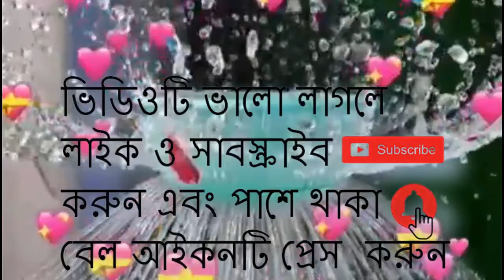ক্যামেরায় রেকর্ড না হলে এমন অদ্ভুত এবং অভিনব দৃশ্যের সাক্ষী হওয়া থেকে বঞ্চিত হতেন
ভিডিওটি দেখে আঁতকে উঠেছেন নেটিজেন। যারা আগে দেখেননি ভিডিওটি, তাদের রীতিমতো রোমাঞ্চিত করে তুলবে এমন দৃশ্য। দৃশ্যটি মিস না করতে চাইলে এখনই এই ভিডিওটি দেখে নিন। প্রাণিজগতের এমন অদ্ভুত এবং অভিনব দৃশ্যের সাক্ষী হওয়া থেকে বঞ্চিত হবেন না যেন!